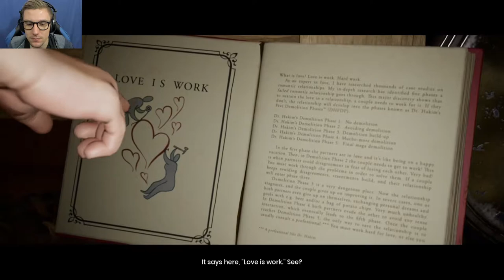PARENTS IN TURMOIL | It Takes Two #1 (w/ pppwhat)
Join Popey & pppwhat As They Venture Through It Takes Two.